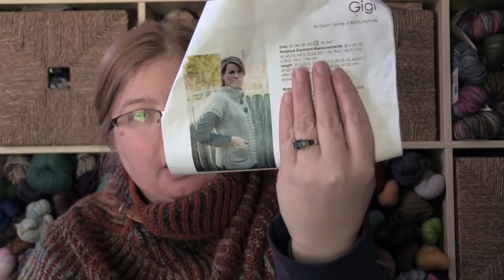Episode 212: In Which I Require Egg Roll Catharsis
(If you watched Episode 212 earlier this morning, this is the same episode, but with the doubled Dorito Effect talk removed.)

What I'm Wearing: Askews Me Poncho by Stephen West

What I'm Reading: The Dorrito Effect by Mark Schatzker

Finished Objects

Handspun with fiber from Three Waters Farm and Nest Fiber Studio

Milo by Georgie Nicolson in handspun

Works in Progress:

Dandy Dog Sweater by Evelyn Clark in Bartlett Yrns 2-ply, Spruce colorway (I actually finished this, but forgot to mention it!)

Porthos Sock by Caoua Coffee in Hazel Knits Artisan Sock, Woodland colorway

Granito by Joji Locatelli in Beaverslide Dry Goods 2-ply Sport Sock, Juniper Heather colorway.

Gigi by Devin Ventre in Peace Fleece Worsted, Goinna Be All Right Green

Rikke Hat by Sarah Young in Marigold Jen's DK MCN, Lagoon colorway